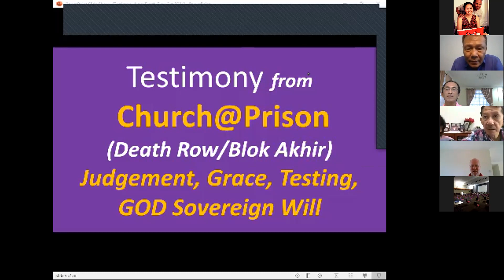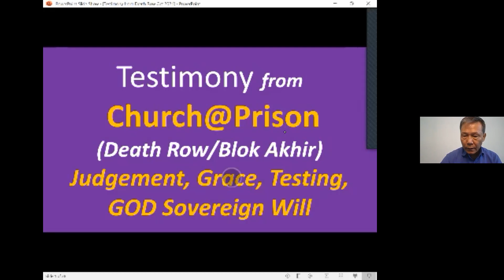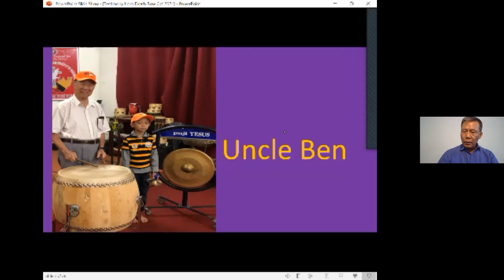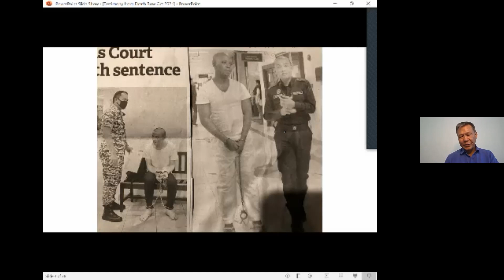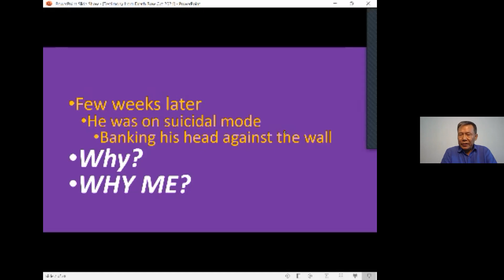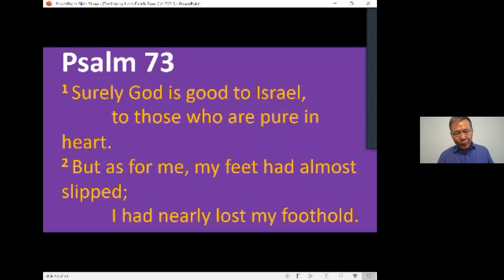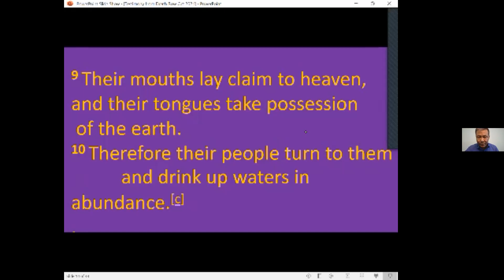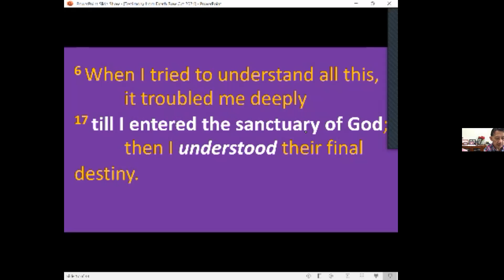3rd Oct 2021 Poh Teck Kwa part 1